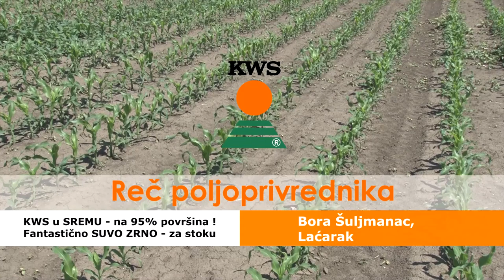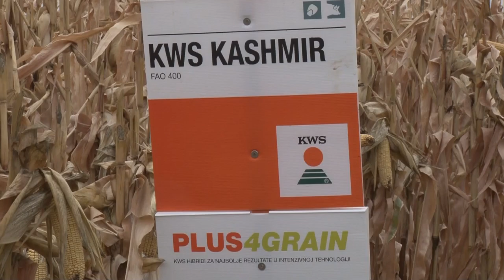Rec POLJOPRIVREDNIKA, fantasticno SUVO ZRNO za STOKU - U nasem ataru 936